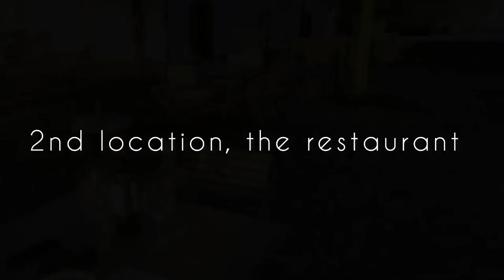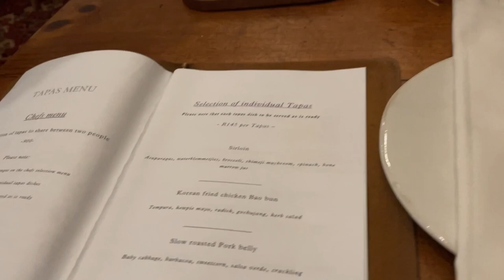Vlogctober episode2: Diemersdal date, missing appointments, we’re outside….